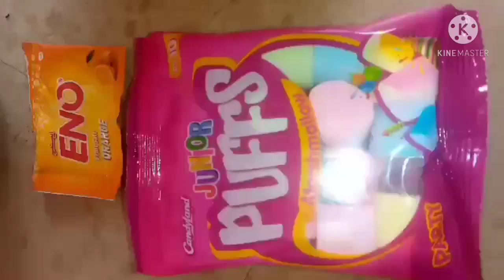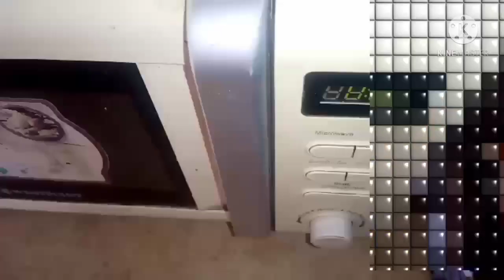After Maid My Routine |Maid k jane k bad kese kam krti hn | Sardiyon ki dhoop |Malka Sahar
After maid my routine
Maid k jane k bad kese kam krti hoon

Routine After eid | daily routine

Newborn baby shopping vlog